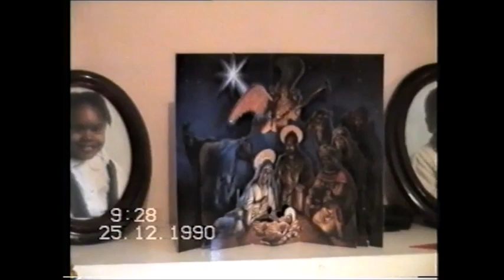1990 France Family Christmas - Clip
This is my purest childhood memory...

For over 20 years, I concealed this childhood home-video from myself and the world.

The simplest reason why I kept it from myself was because it was so innocent, I knew it would overwhelm me with sadness.

However, it’s a purity and joy that shouldn’t be concealed.

This is a clip from the full video; it’s perhaps one of the purest and most joyful times of my life.